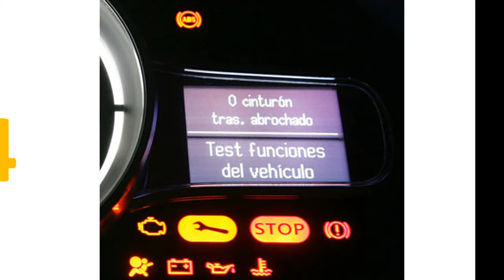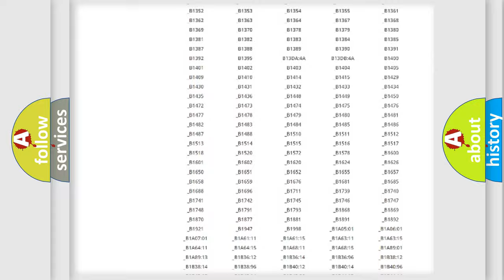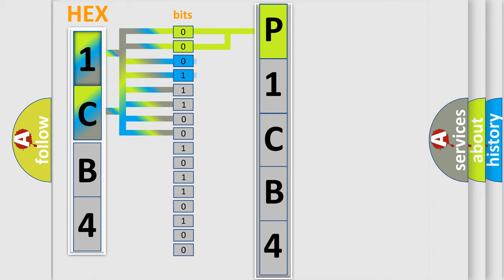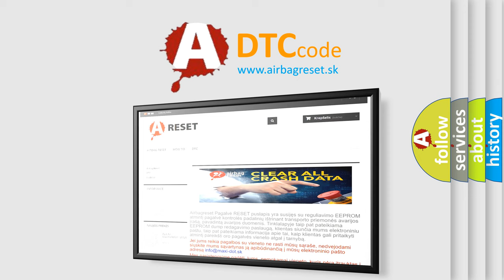DTC Jeep P1CB4 Short Explanation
Contents:
0:21 Basic DTC analysis according to OBD2 protocol standard.
1:48 Insight into programming
2:58 A diagnostically understandable description of the Diagnostic Trouble Code
3:05 Basic error definition

Make
Jeep
Code
P1CB4
Definition
Passenger's Main Heater Switch Failure
Description
The seat heater control unit does not turn on the seat heater until the seat core temperature is 85 degrees or less  Make sure the seat core temperature is below 85 degrees before troubleshooting
Cause
 Loose or poor connections between the seat heater control unit and the front passenger's seat heater Faulty seat heater control unit